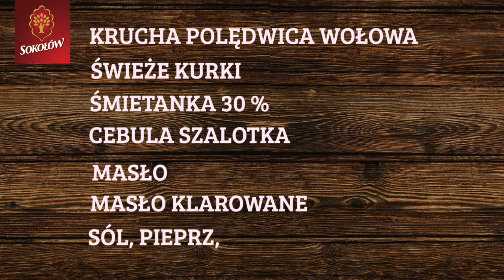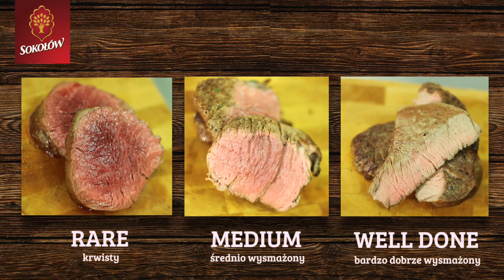Stek kruchy z polędwicy wołowej Sokołów